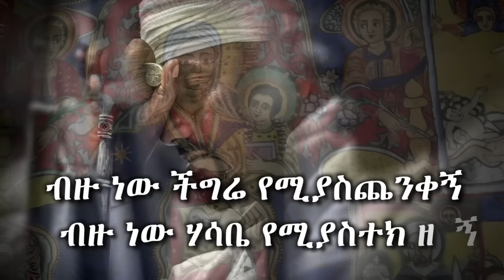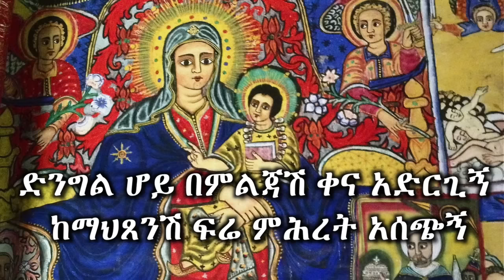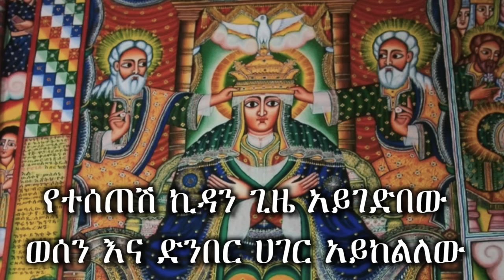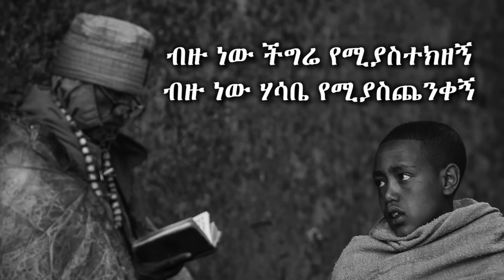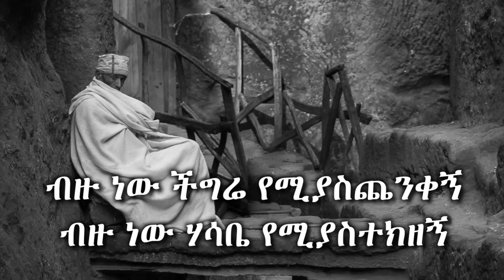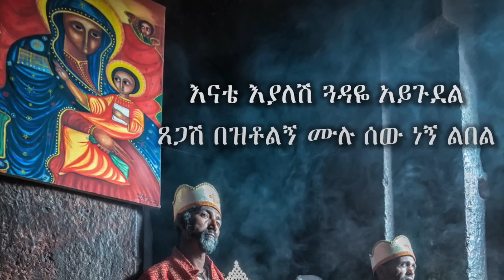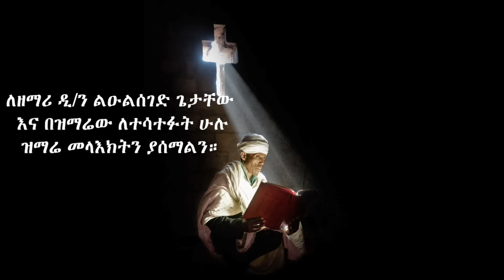ብዙ ነው ችግሬ - Zemari Dn. Luelseged Getachew - Ethiopian Orthodox Tewahedo Mezmur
© Kiduel has all exclusive rights for all materials in this video. All materials in this video are copyright protected.

This is a Ethiopian Orthodox Mezmur by Dn.  Zemari Luelseged Getachew.  Tsomun yetebareke ena yetekedese yadrgiln.